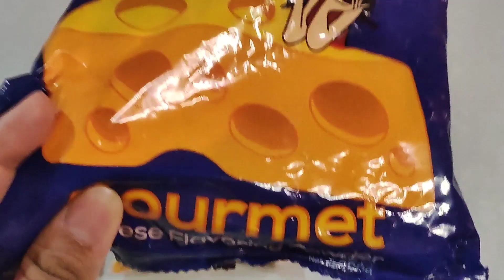Popcorn business, ang laki pala nang kita! 65 pesos na pohunan ganito na ka dami | complete costing.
Hello guys! welcome po Sa aking munting channel. Kung nais nyo pong makakuha nang idea sa mga business na pwedeng gawing extra income you can freely choose from my YouTube channel : )

Music : Roa - Winter Magic Watch Stream / Download License _______________________________ ✅ Our Popular Cooking & Food Music (No Copyright) ► Food Background Music ► Cooking Background Music ► Background Music For Food Videos